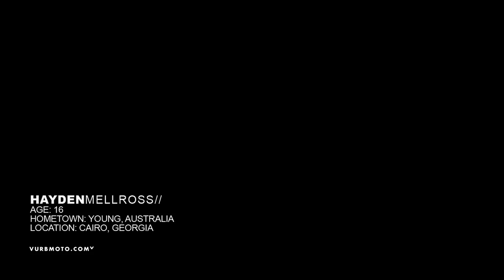2012 World Mini ft Hayden Mellross - vurbmoto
Australian Hayden Mellross talks to the vurbmoto cameras about his time in America and the differences between the two continents while competing at the 2012 World Mini event.